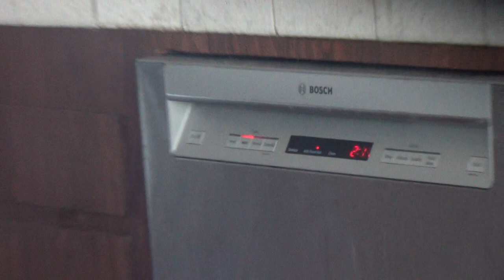Saturday the 13th of July 2019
I am so very sad about breaking the bottle that I have had to put on my happy hat to make me smile. Boo hoo hoo. What a waste.